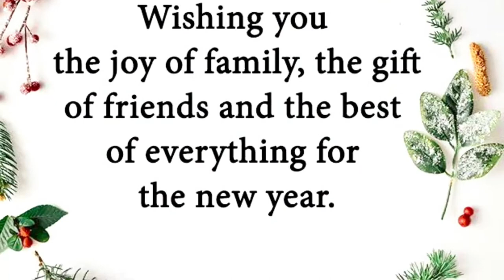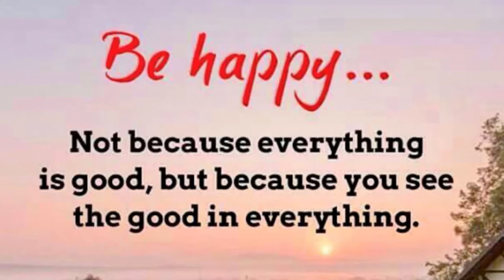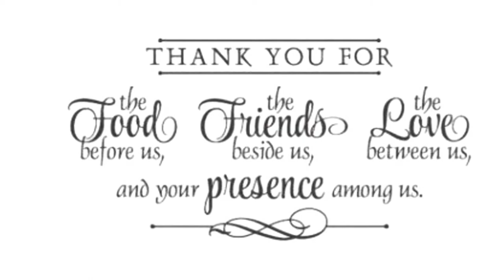CHRISTMAS 21 DEC 2017